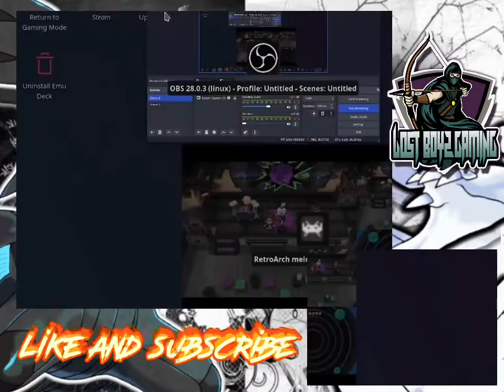Toxic Badge | Every Pokémon League Gym Badge | Countdown to Paldea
We’re counting down to Paldea and Pokemon Scarlet and Violet by playing through EVERY SINGLE GYM BADGE in the Pokémon Universe.

In this episode we take on the ninth gym in the Unova Region as we take on Roxie for the Toxic Badge.